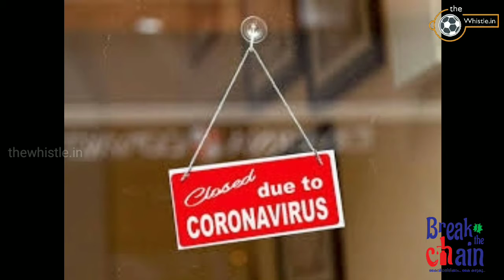ക്വാറന്റൈൻ സമയത്ത് ഗ്രൗണ്ടിൽ കളി; പോലീസെത്തിയപ്പോൾ ജീവനും കൊണ്ടോടി യുവാക്കൾ|Kerala Police|The Whistl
ക്വാറന്റൈൻ സമയത്ത് ഗ്രൗണ്ടിൽ കളി; പോലീസെത്തിയപ്പോൾ ജീവനും കൊണ്ടോടി യുവാക്കൾ